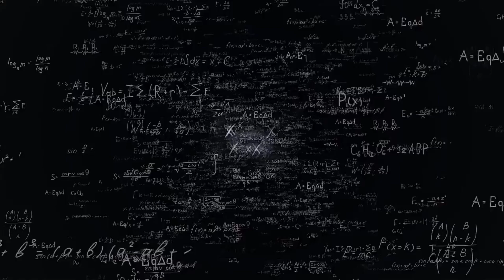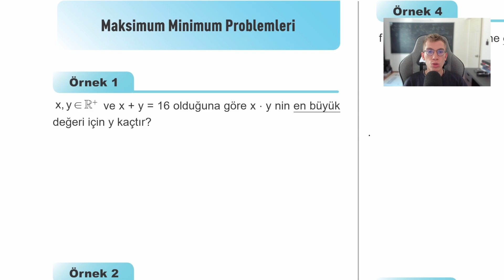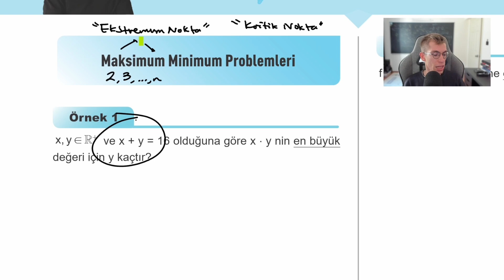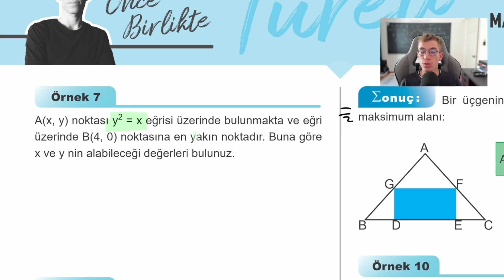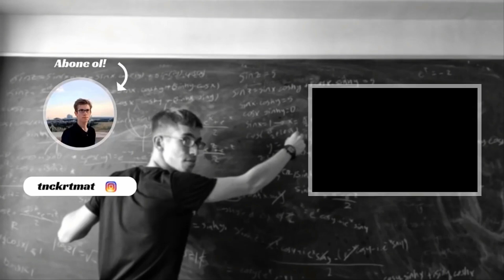Türev 57 - Maksimum Minimum Problemleri - 1 | Sayfa 86-87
Hem üniversite sınavınızda gelecek sorulara sizleri eksiksiz bir şekilde hazırlamak hem de üniversitede göreceğiniz genel matematik ve calculus dersleri için iyi bir altyapı oluşturmak amacıyla sizlerle bu fasikülü hazırlayıp paylaşmak istedim. Lütfen kitabı çözmeye başlamadan önce iç kısmında bulunan mavi, koyu mavi ve kırmızı sayfaların ne anlama geldiğini okuyarak bu kısımların motivasyonunu anlamaya çalışın. Olabildiğince her şeyin içime sinmesi için kayıt sürelerini kısa tutmaya, hızlı anlatmaya çalışmak istemiyorum ama sizlerin de zaman sıkıntınız olduğunu bildiğim için tüm durumları gözeterek konu anlatımlarını ve çözümleri yapmaya çalışacağım. Umarım keyifle takip edip bitireceğiniz güzel bir fasikül olur.

Kitabı hazırlarken benim gözümden kaçan, baskı sırasında oluşan veya ben anlatırken yanlış, eksik anlattığım kısımlar olabilir. Sizlerden bu noktada ricam lütfen yorum kısmında bunları belirtmeyi unutmayın. Hepsini okuyup dikkat etmeye çalışacağım. Başarılar..